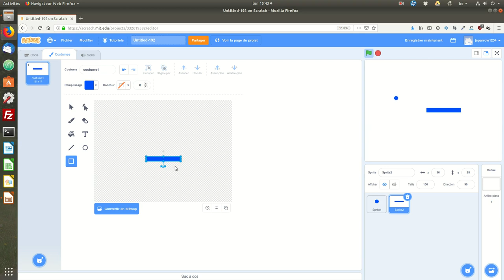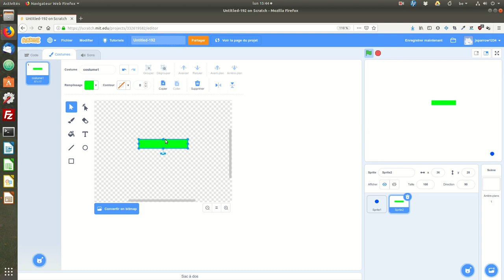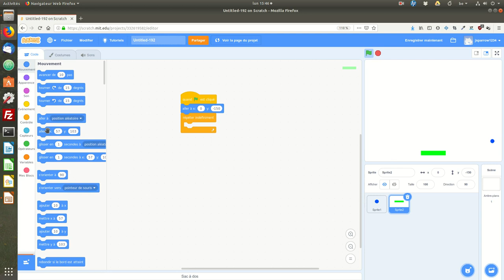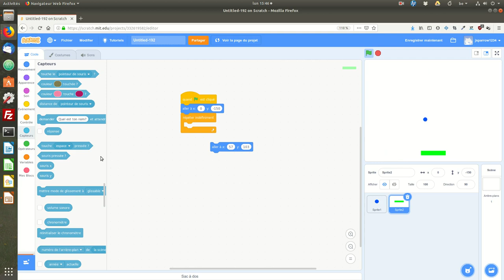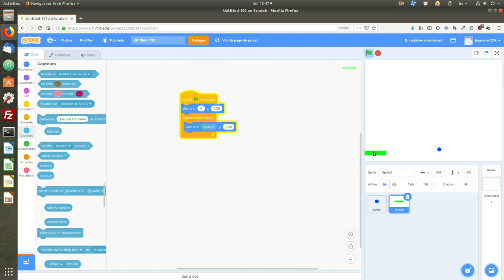Le jeu de pong avec Scratch. Épisode 2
Création et programmation du mouvement de la raquette